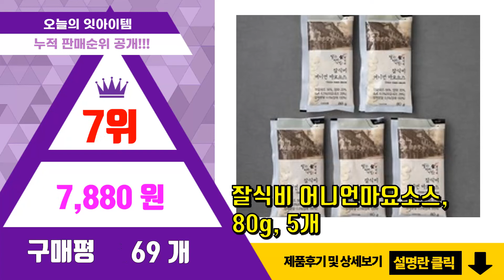[광고]연어소스 추천 판매순위 Top10 || 가격 평점 후기 비교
❤️❤️❤️요즘 가장 많이팔린 연어소스 추천❤️❤️❤️

[00:01]
10위. 모어하우스 호스래디쉬 소스 루츠맛, 277g, 1개 [4,900원]

[00:06]
9위. 오뚜기 홀스래디쉬 소스, 250g, 1개 [2,790원]

[00:11]
8위. 시아스 어니언 크림소스 310g 튀김 연어요리 코스트코, 1개 [5,400원]

[00:16]
7위. 잘식비 어니언마요소스, 80g, 5개 [7,880원]

[00:21]
6위. 주비푸드 홀스래디쉬 소스, 40g, 20개 [17,190원]

[00:26]
5위. 모어하우스 호스래디쉬 소스 크리미맛, 277g, 1개 [5,330원]

[00:31]
4위. 삼광 뚜껑이있는 케이퍼와 홀스래디쉬소스, 60g, 6개 [9,000원]

[00:36]
3위. 주비푸드 케이퍼 & 홀스래디쉬 소스, 60g, 6입 [7,680원]

[00:41]
2위. 잘식비 타르타르소스, 80g, 5개 [5,660원]

[00:46]
1위. 오뚜기 홀스래디쉬 소스, 250g, 12개 [29,340원]

*파트너스 일환으로 수익이 창출될 수 있으며, 앞으로 추천/리뷰에 쓰일 비용에 활용 됩니다.